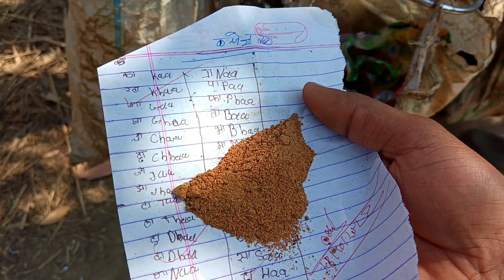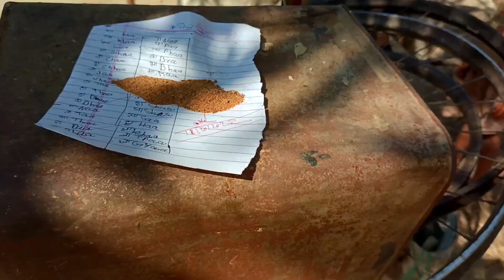लोहा लक्कड़, जूता चप्पल, राम दाना || कबाड़ के बदले नून लेलो ! 🤪🤗🥰 टेस्टी चूरन वाला 🧙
सहर vs गांव
गांव के लोग
गांव का बसनेस